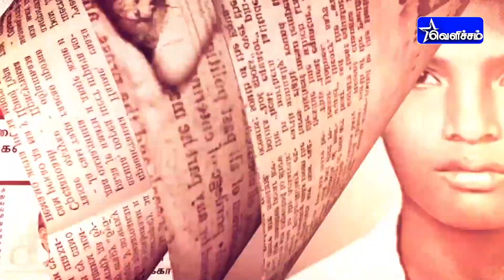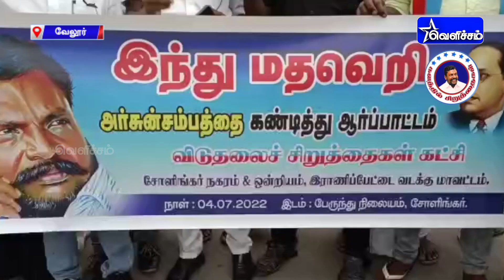களத்தில் சிறுத்தைகள் | Kalathil Siruthaigal | 04-07-2022 | VelichamTV